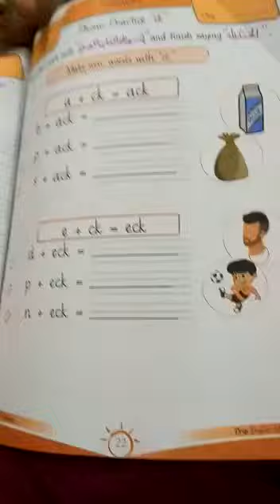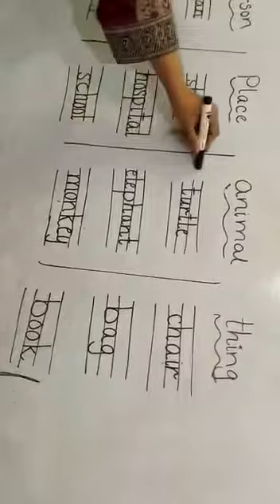Prep class English video 1